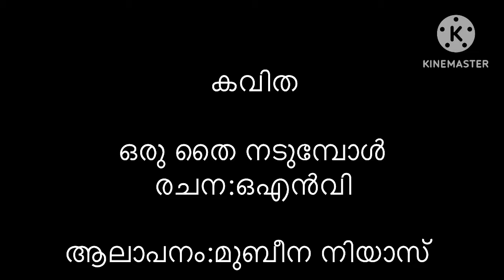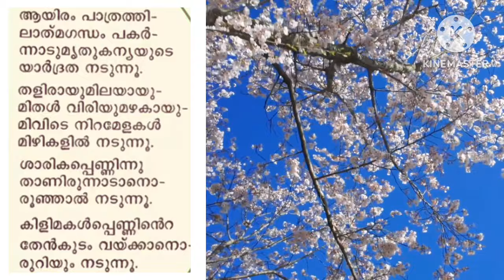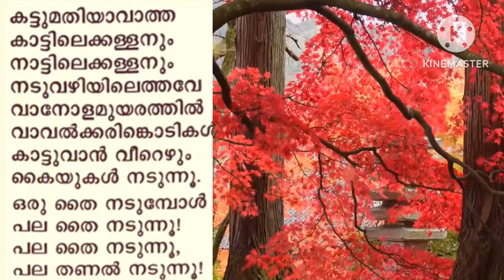Oru Thai Nadumbol കവിത With Lyrics/ O N V Kurup /ഒരു തൈ നടുമ്പോൾ കവിത/ഒഎൻവി/ Short Malayalam Poem/